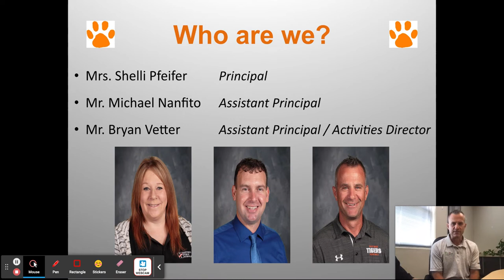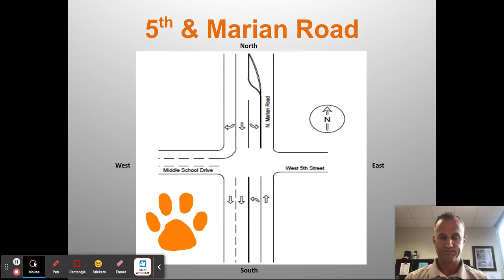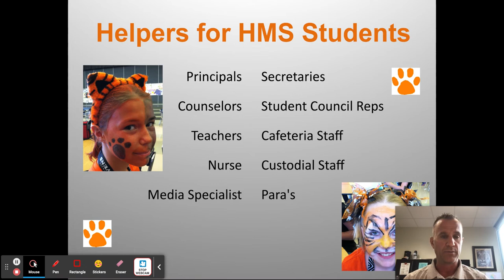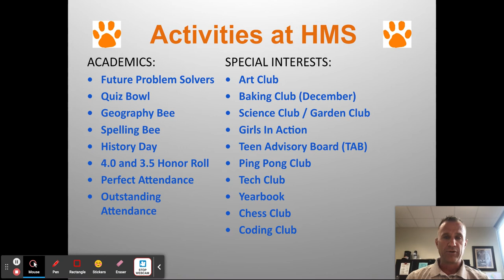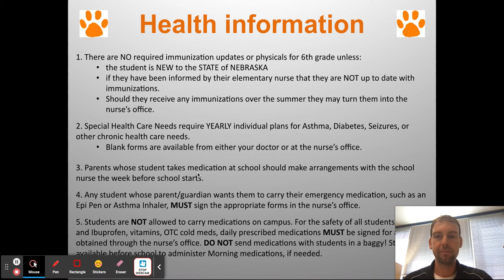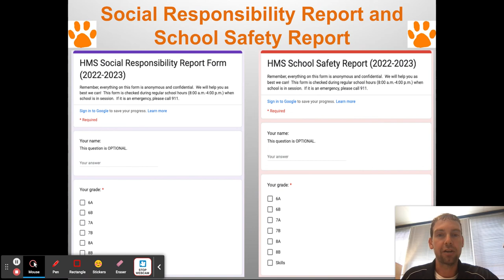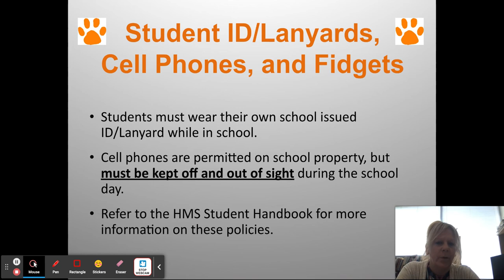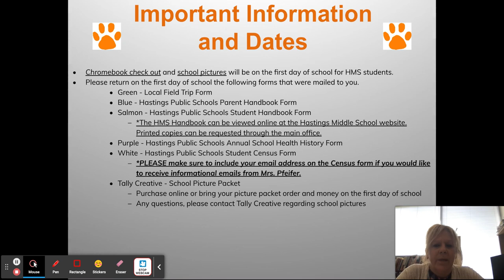2022-2023 Sneak Peek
A sneak peek video for all incoming 6th graders and students new to HMS.